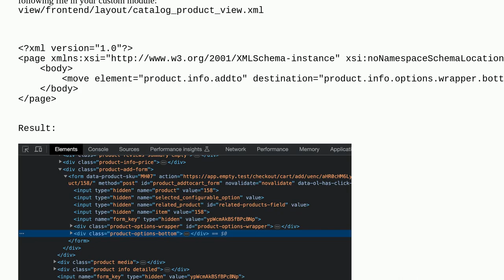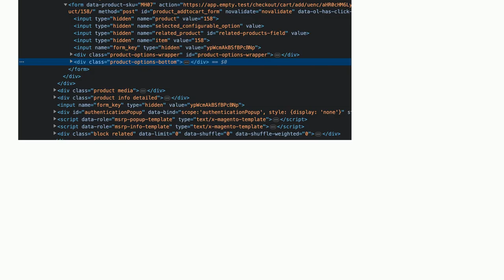Magento: How to move product-addto-links after box-to cart in product-options-bottom magento2?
How to move product-addto-links after box-to cart in product-options-bottom magento2?

A special thanks goes out to the community

  magento2